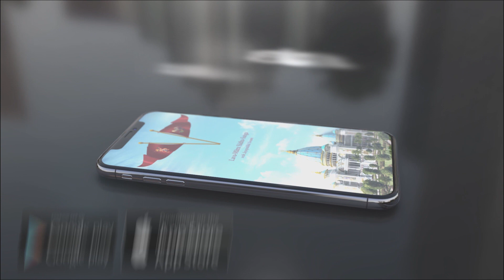Trailer - 2016 Atlanta New Panihati Dhama Annual Chip Rice Festival - Kadamba Kanana Swami.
Trailer - 2016 Atlanta New Panihati Dhama Annual Chip Rice Festival - Kirtan courtesy of H.H. Kadamba Kanana Swami Maharaja.
Video capture, editing & rendering by Pandava dasa.